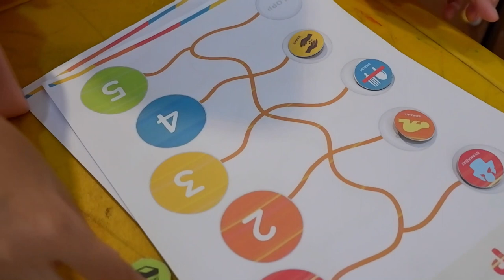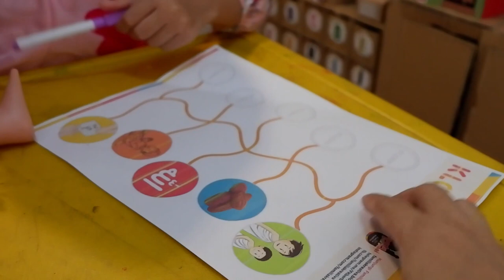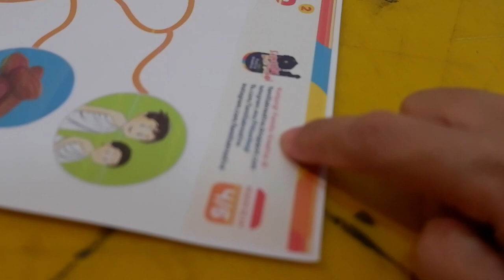Cara Mudah Anak Belajar Sholat dengan Mainan Kardus // Hafal Rukun Islam // Belajar dan Bermain.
Teman-teman pasti pernah belajar sholat dan menghafal rukun Islam. Nah kali ini, kita akan belajar sambil bermain. Tujuannya agar mudah ingat, sekaligus sambil bermain.